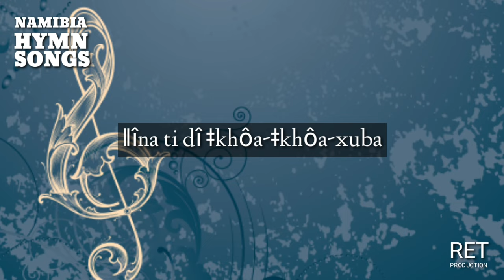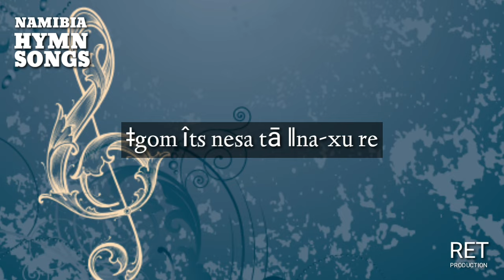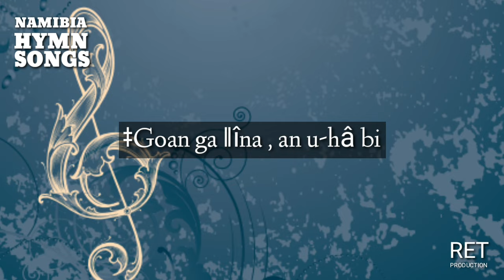ǁAerob !nats ga ǂkhawu-ǂâio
Big K's